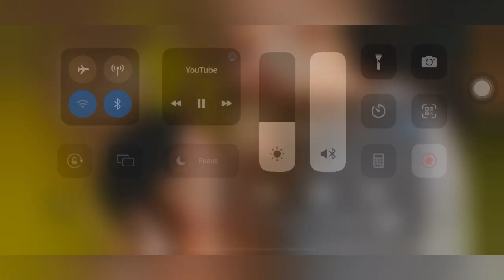Skit |Thozhilurappu in Dubai ।church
Skit | Thozhilurappu in Dubai I തൊഴിലുറപ്പ് ദുബായിലും | മലയാളം സ്കിറ്റ് | തൊഴിലുറപ്പ് സ്കിറ്റ്